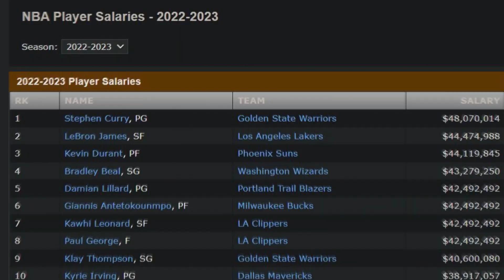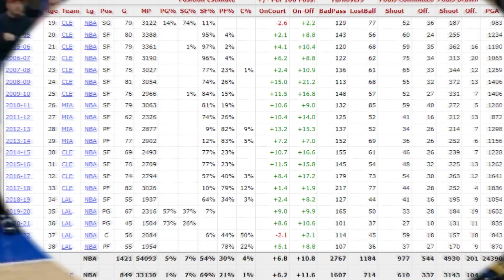Things Nobody KNOWS About Lebron James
In today's video, we'll be showing you 10 things nobody knows about Lebron James. If you want to see more videos like this, do not hesitate to give us your feedback in the comments below. ~ NBA Luxury